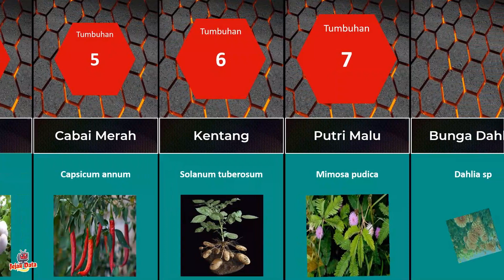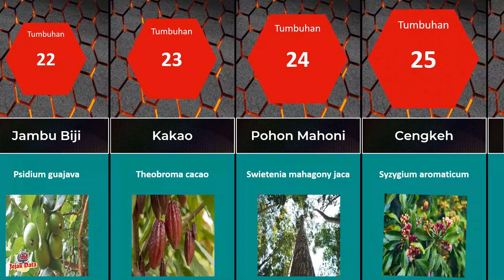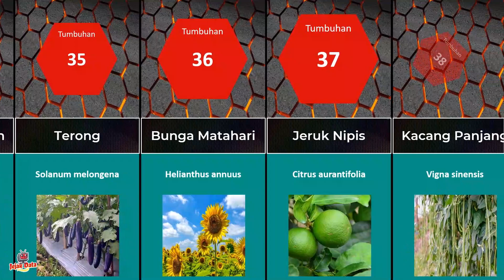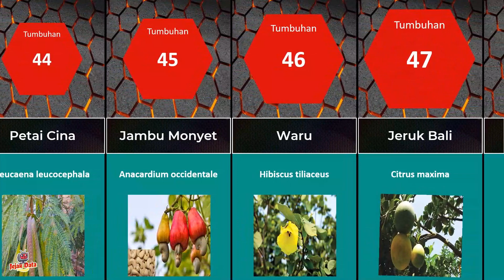DAFTAR TUMBUHAN DIKOTIL BESERTA NAMA LATINNYA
Berikut Ini DAFTAR TUMBUHAN DIKOTIL BESERTA NAMA LATINNYA